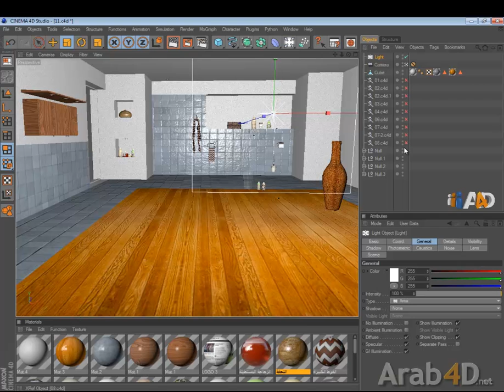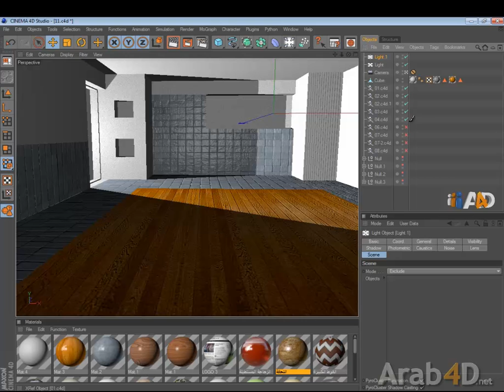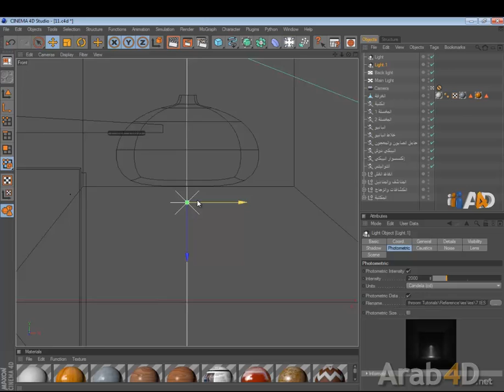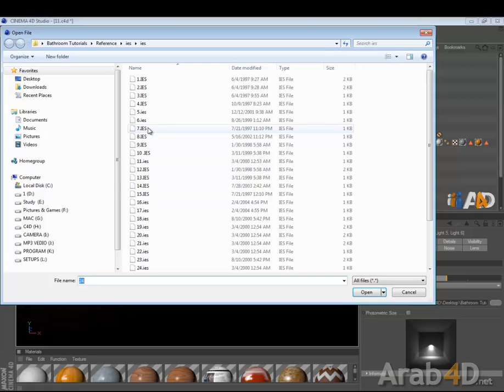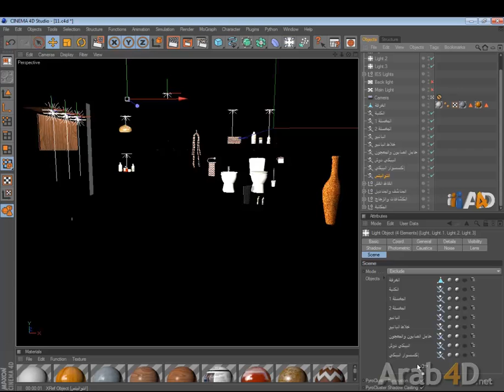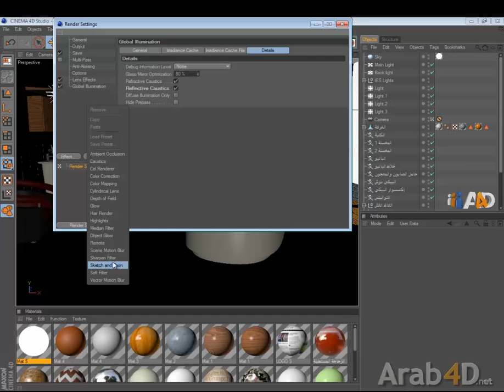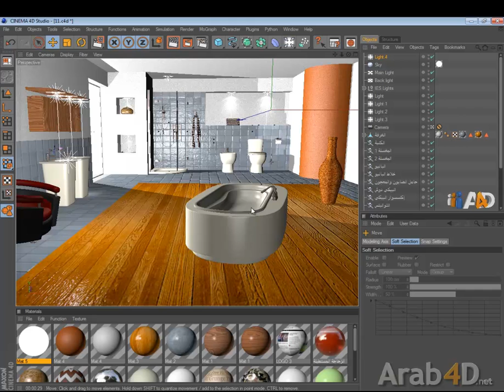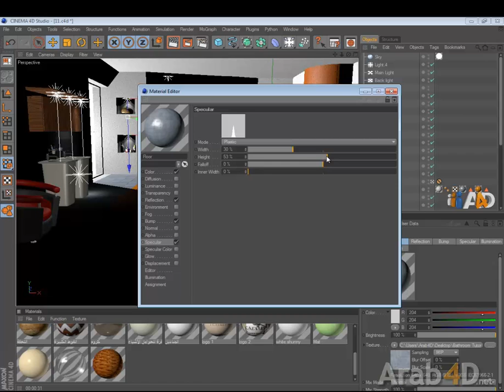الدرس الثالث عشر سينما فور دي by joukh